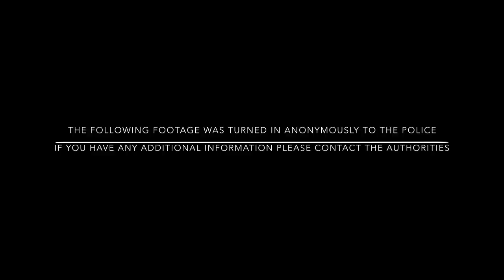Have You Seen Miranda?